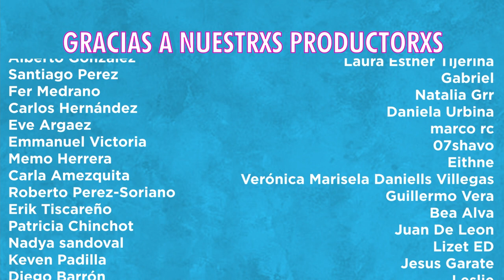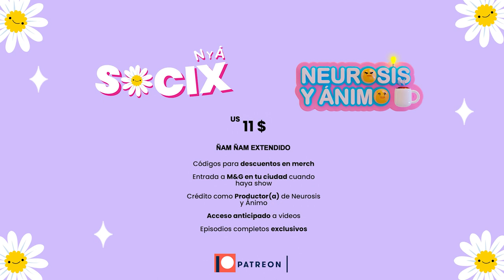Neurosis y Ánimo - 28 Datos Que No Sabías De Ximena Sariñana (Episodio 78)